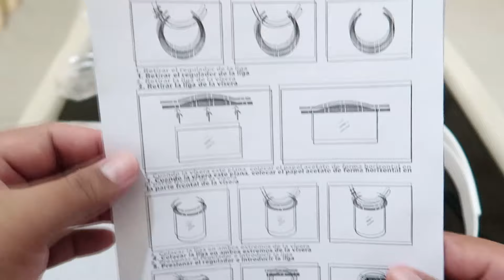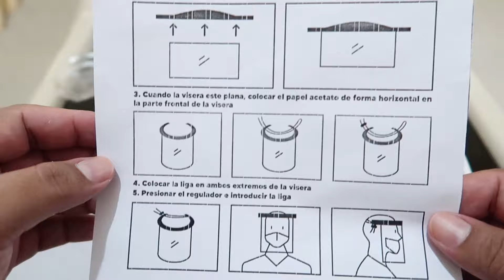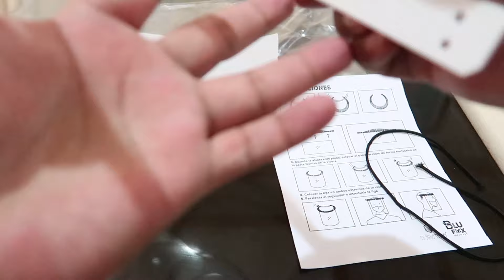PROTECTOR FACIAL (PARA CUBRIRTE AL SALIR DE CASA)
***VIDEOS TOPS***